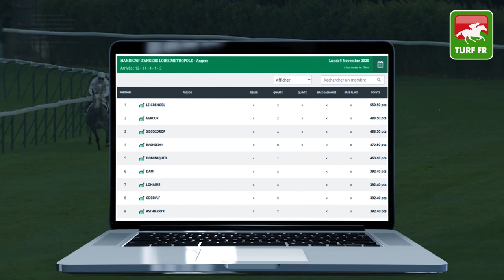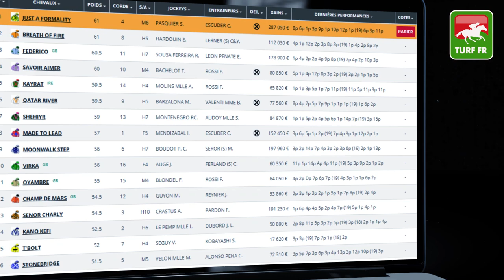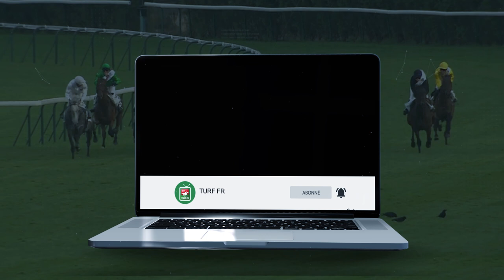Minute Quinté TURF FR : R1C3 - PRIX TOULOUSE FM - Mercredi 11 Novembre 2020 - TOULOUSE 🏇 PMU #220124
🥇 Retrouvez le pronostic exclusif de notre expert Turf Lucius Simenon pour le PRIX TOULOUSE FM le Mercredi 11 Novembre 2020 à l'hippodrome de Toulouse en France.

✅ NOS LOGICIELS TURF :
✔️ Logiciel TURF INFO Professionnel Edition: